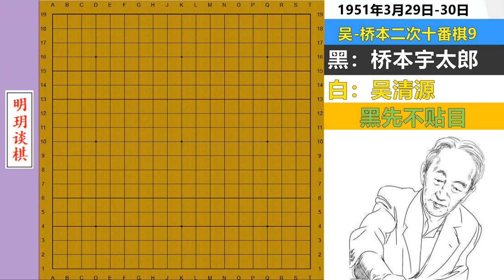十番演义64：吴清源最俗招法演绎最有力进攻，不战屈人的代表作！